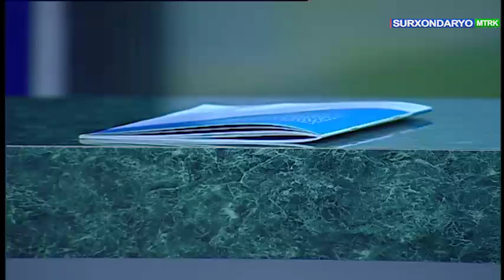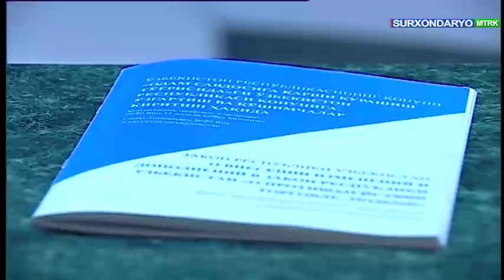Огоҳлик масъулияти кўрсатуви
Одам савдоси ва унга қарши кураш борасида амалга оширилаётган ишлар хусусида